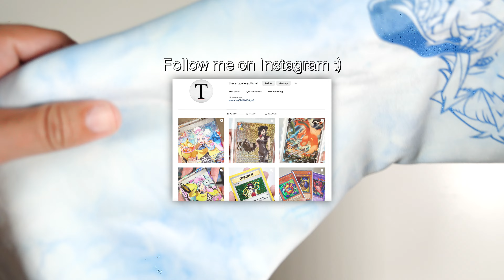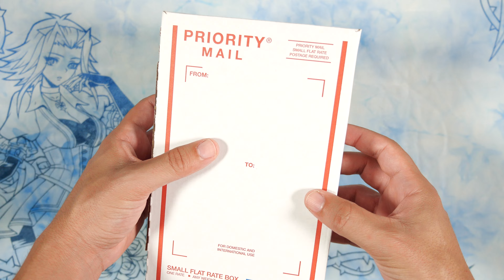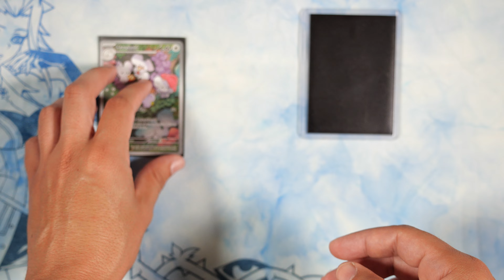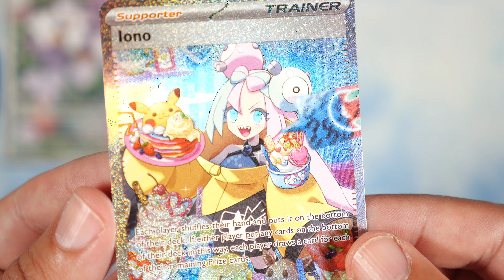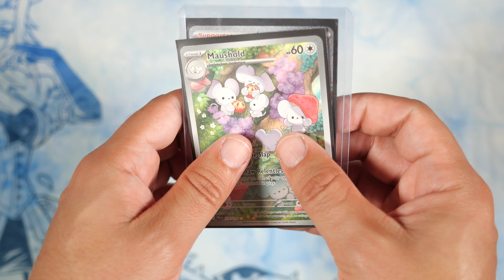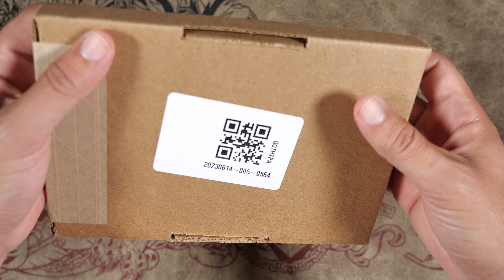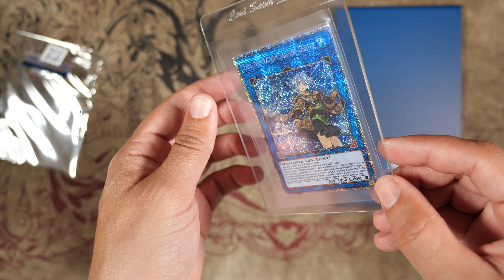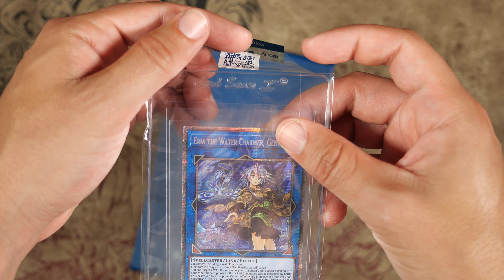Starlight Rare Eria and Iono Mail Day! (ASMR Unboxing)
Today I have a mail day opening of some recent cards I've purchased! The beautiful Starlight Rare Eria from Eternity Code and the Full Art Special Illustration Rare Iono. Hope you enjoy this chill ASMR edit of me unboxing and taking a close look at these two cards.

Watch to help with sleep, use as background/white noise, or just to relax and see these two in high quality 4K!